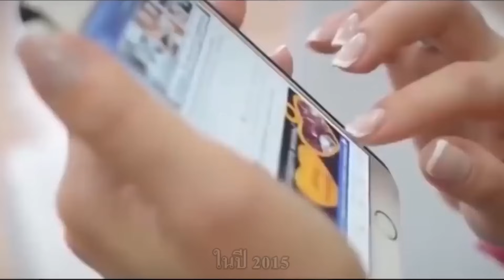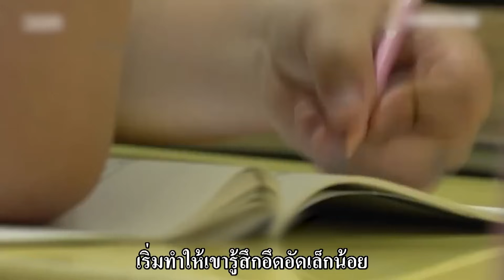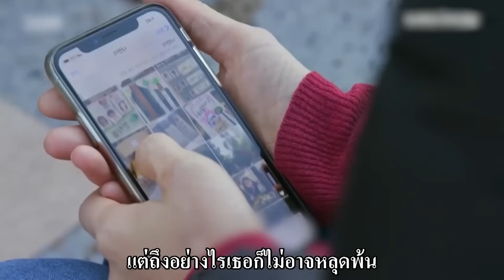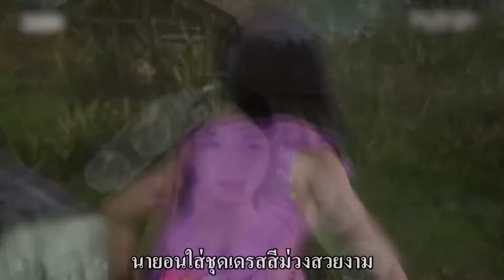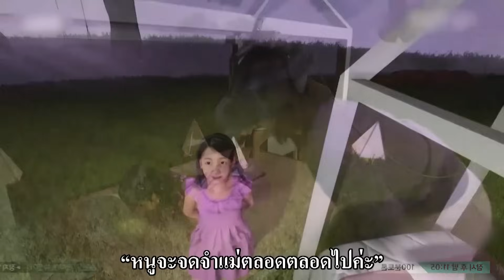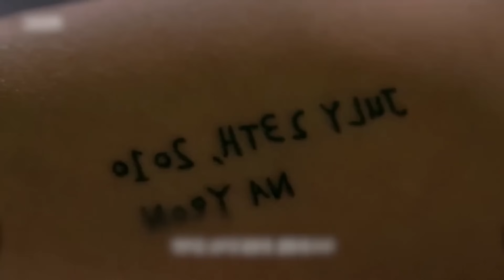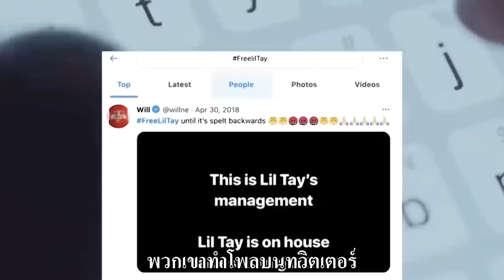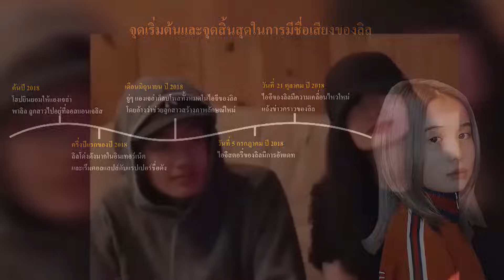เด็กหญิงจีนตาสีฟ้าตั้งแต่กำเนิด เด็กผู้หญิงอวดความมั่งคั่งจนกลายเป็นเน็ตไอดอล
พบเด็กหญิงดวงตาสีฟ้าที่ประเทศจีน ถูกพ่อแม่แท้ๆ มองเป็นตัวโชคร้าย แต่กลับถูกคู่สามีภรรยาอเมริกันรับเป็นลูกบุญธรรม
มีคนกล่าวว่า เด็กคือเทวทูตที่ตกลงมาสู่โลก เป็นกุญแจสู่สรวงสวรรค์ ทว่าสำหรับเด็กหญิงตัวน้อยคนนี้ คำพูดสวยหรูทั้งหมดดูเหมือนจะไม่เข้ากับชีวิต เพราะเธอเหมือนสิ่งของชำรุดที่ถูกพระเจ้าทอดทิ้ง

น้ำตานอง! เมื่อ 3 ปีที่แล้วลูกสาวสุดที่รักป่วยหนักกระทันหัน แม่ใช้ VR เพื่อทำให้ลูกสาวฟื้นคืนชีพ
ถ้าสามารถพบกับคนที่รักบนสวรรค์อีกครั้ง คุณอยากจะพูดอะไร? สารคดีเกาหลีเรื่อง “I Met You” ถูกสร้างขึ้นโดยสถานีโทรทัศน์ MBC ของเกาหลีใต้โดยใช้ถ่ายทำเวลา 8 เดือน คุณแม่จีซองในสารคดีคิดถึงลูกสาวนายอนเป็นอย่างมาก และในที่สุดก็ได้พบกับนายอนอีกครั้งผ่านเทคโนโลยี VR ทำให้ความฝันที่จะได้พบลูกสาวสุดที่รักอีกครั้งเป็นจริง!

มีรายได้เกินร้อนยล้านดอลลาร์? เด็กหญิงวัย 9 ขวบอวดความมั่งคั่งจนโด่งดัง เมื่อความจริงเบื้องหลังเปิดเผย ภาพลักษณ์ทั้งหมดก็พังทลาย
ในปี 2018 จู่ๆ เด็กผู้หญิงวัยเพียง 9 ขวบคนหนึ่งก็กลายเป็นเน็ตไอดอลที่โด่งดังไปทั่วโลก แต่ในช่วงที่กำลังพีคที่สุด เธอก็กลับหายหน้าไปอย่างรวดเร็วราวกับดาวตก เหลือไว้เพียงเรื่องราวที่ยังมีคนพูดถึงอยู่จนถึงปัจจุบัน เบื้องหลังเรื่องทั้งหมดนี้ มีอะไรเป็นแรงผลักดันให้เธอโด่งดัง แล้วอะไรที่มาดับดวงดาวแห่งอนาคตดวงนี้?